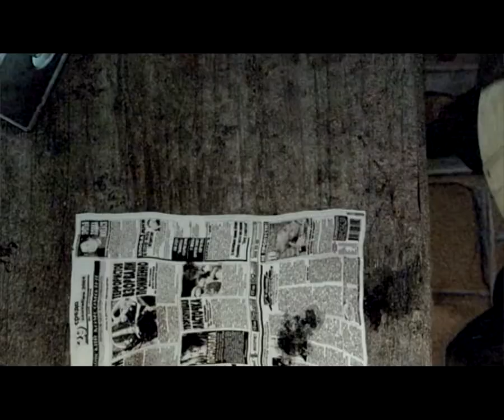Let's Play STALKER: Shadow of Chernobyl test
kmikjuyhbvt